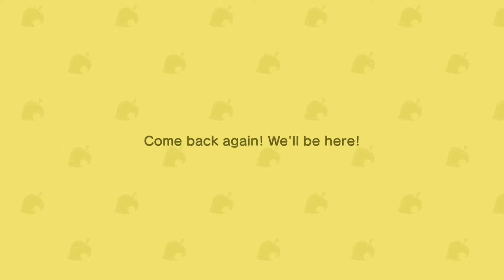Let's Play Animal Crossing: Destiny Island Ep. 1 - Gameplay and Villager Photos!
Hey y'all! Today I'm so excited to share with you my first Let's Play Animal Crossing video! Today I'm exploring my island with you, going through my daily gameplay, and taking on you on my quest for my villager's photos!

This is something new I've been wanting to do for a while and plan to do more of in the future on different topics. I would LOVE your feedback on what you thought of this, as well as if you have any suggestions for future videos you'd like to see!

ps. I've rearranged my purple pansy garden after filming this video so fingers crossed for better luck!